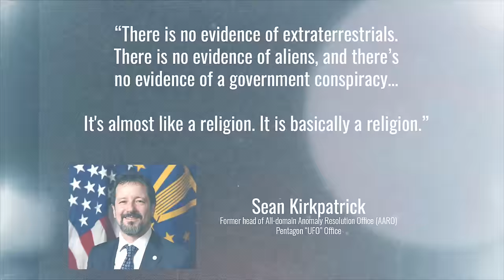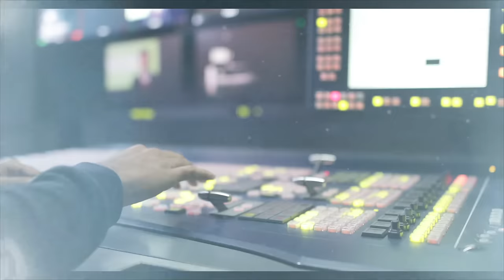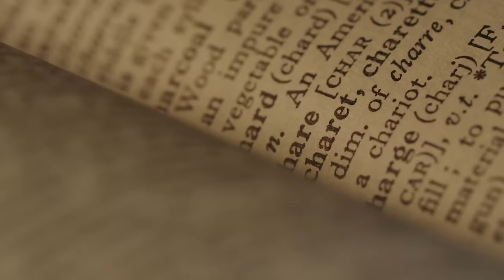UFO Confirmation - Prof Simon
Social Media might be far better for UFO confirmation that believing governments will disclose the truth.  Ashton Forbes and I discuss, is YouTube the place you will hear UFO truth?

Thanks, Simon Holland Social Media Truth Seeker.